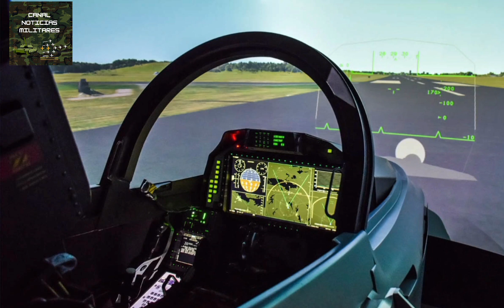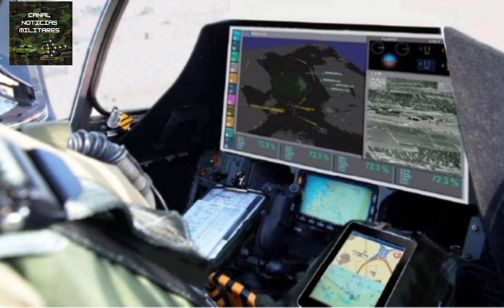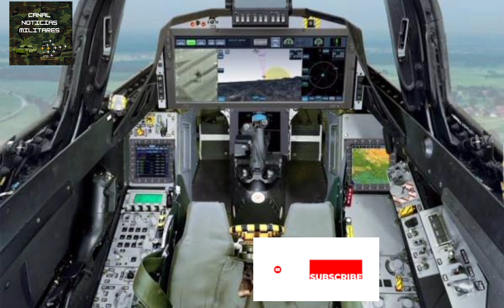Codaltec y Saab Firman un Acuerdo Para El Desarrollo De Un Simulador Virtual Para el Gripen E/F